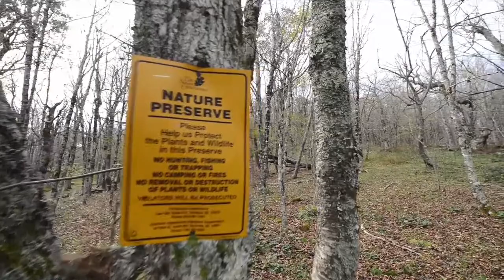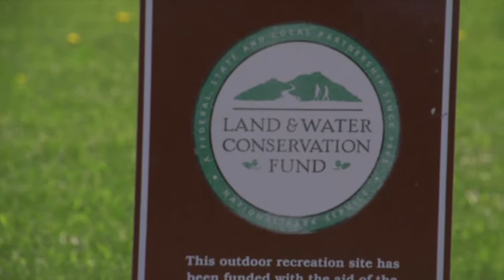Land and Water Conservation Fund - The Trail | This American Land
For more than half a century, the federal Land and Water Conservation Fund has been supporting the purchase of land for public ownership and recreational access. Gary Strieker explains why continuing the fund is so vital.